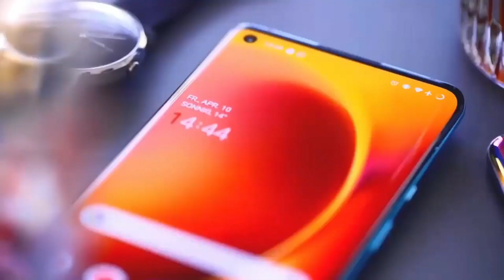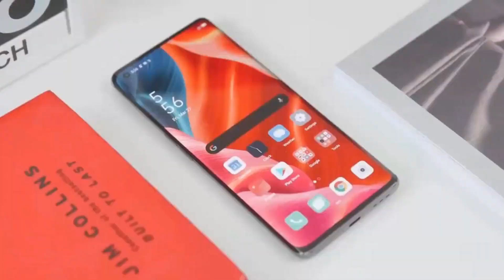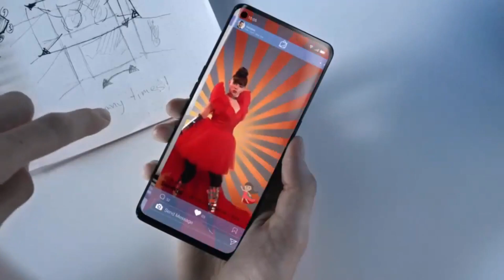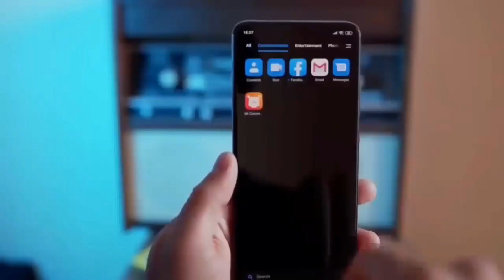realme X7 Pro full review | realme X7 Pro price in saudi arabia | Probash Bongo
x7 pro
realme x7 pro camera
realme x7 pro price in india
realme x7 pro price in bangladesh